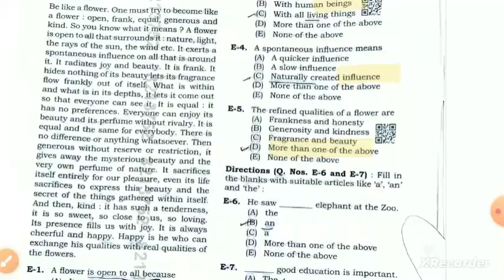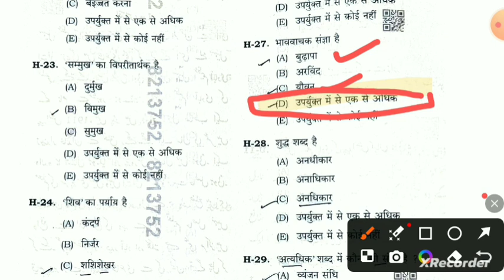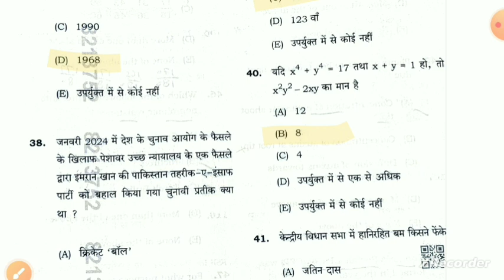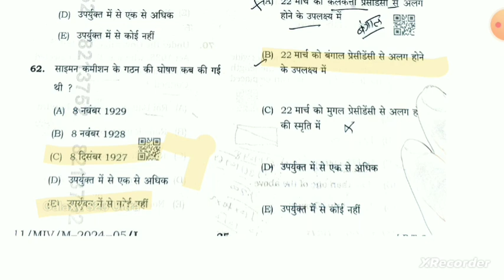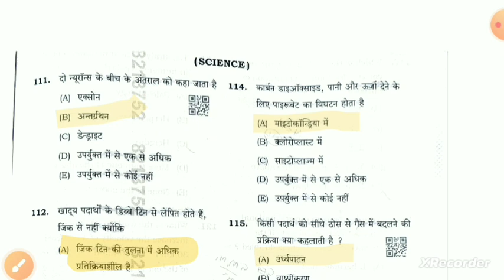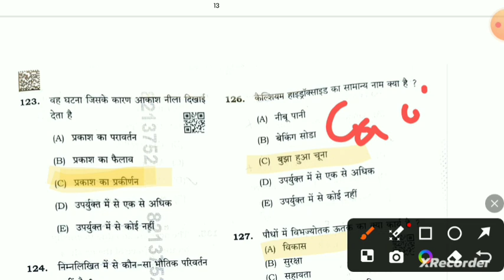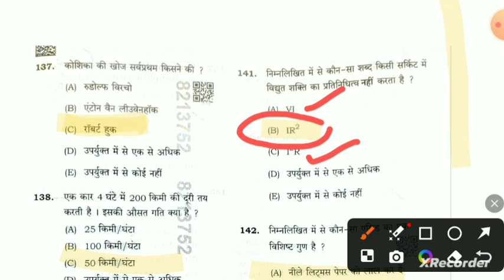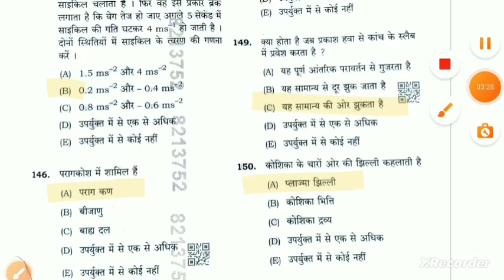BPSC TRE 3.0 PAPER ANALYSIS 2024|BPSC TRE 3 RE-EXAM ANSWER KEY| BPSC TRE 3.0 MATH SCIENCE ANSWER KEY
BPSC TRE 3 RE-EXAM MATH SCIENCE ANSWER KEY

bpsc tre 3 exam analysis,bpsc tre exam live analysis today